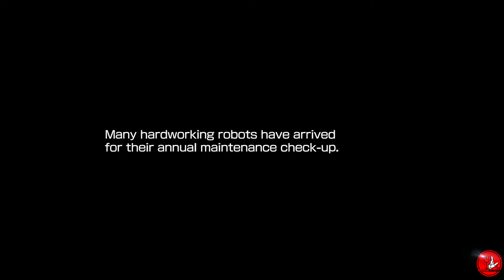O Retorno Triunfal do Blue Bomber! Vs Block Man!! Megaman 11#01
CLANS QUE FAÇO PARTE

- MINHA CONFIGURAÇÃO -

CELULAR
Sansung Galaxy S7 Edge
Chipset: Samsung Exynos 8890
Número de Núcleos do CPU: Octa-core
Velocidade de Processador: 728 MHz - 2.60 GHz
Processador Gráfico (GPU): Mali-T880 MP12
Memória RAM: 4 GB de RAM

PC
Processador: Intel Core i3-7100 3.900 GHz
Memória RAM: 8 Gb DDR4 Patriot Viper Elite
Placa de Vídeo: GeForce GTX 1050 Ti 4 Gb Zotac
Placa-mãe: Gigabyte GA-H110M DDR4